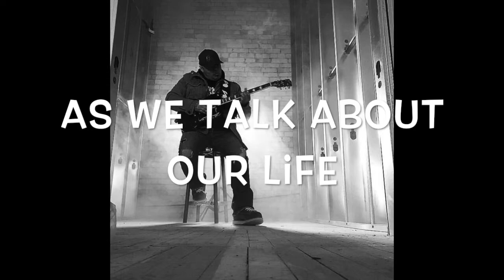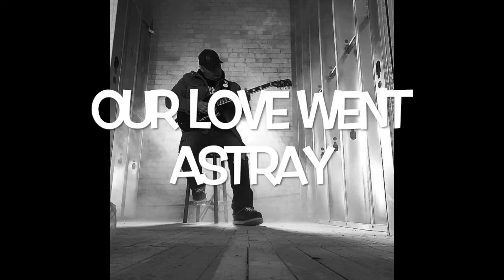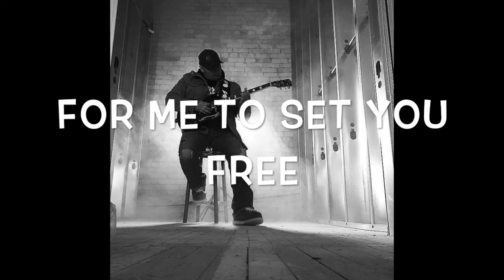Broken Crown By the Larry Richard Band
Written July 2020 By Larry Richard
Vocals, Guitars , Bass guitar -Larry Richard
Drums-Matt Klapka
Recording Engineer-Len Milne ( Recorded at Bedside Studio's Winnipeg Mb)
Mastered By Scot Pinder- Polyphonic Mastering Labs